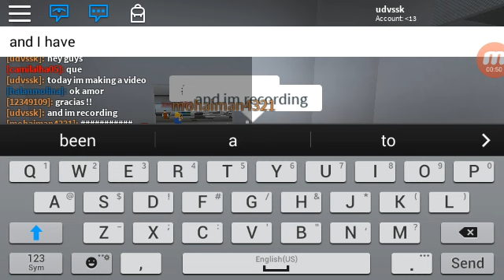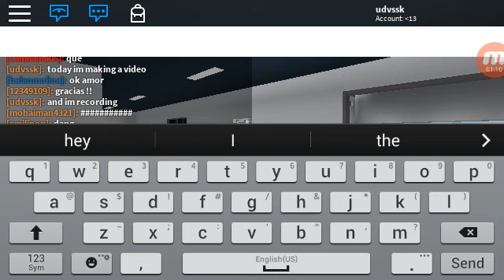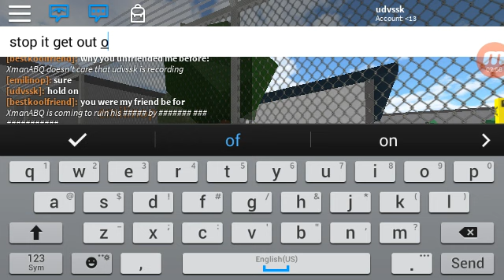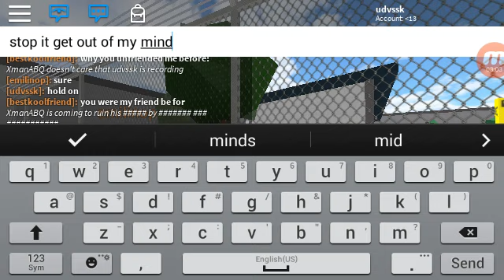xmanABQ SUCKS BAD GUY DON,T CHAT